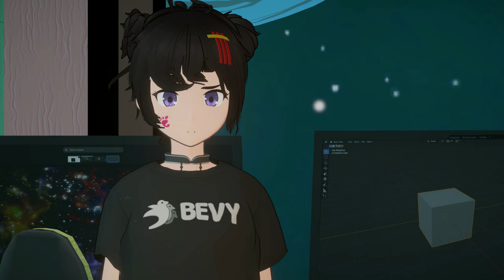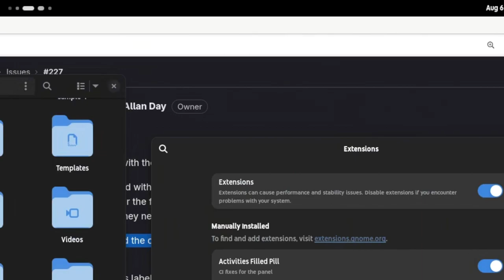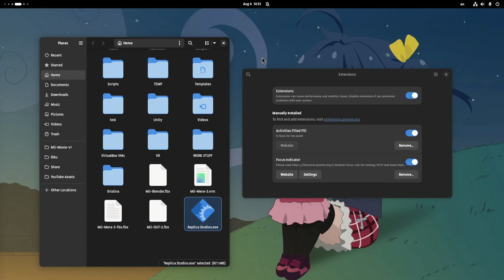Activities button, turned into a workspaces indicator | GNOME 45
a demo on a new Activities button prototype, that acts as workspaces indicator